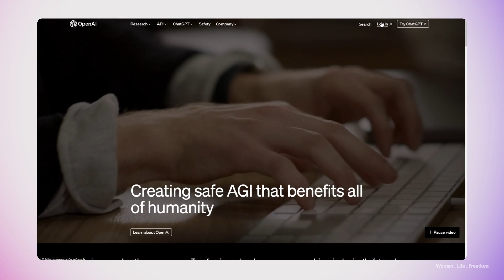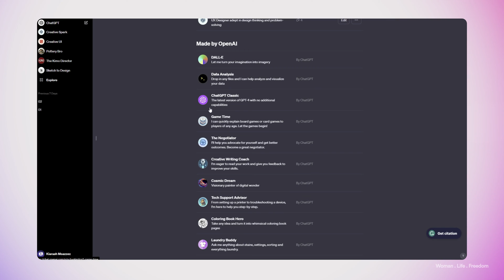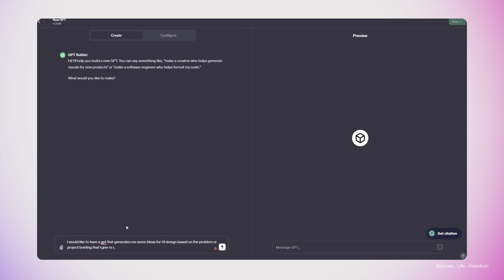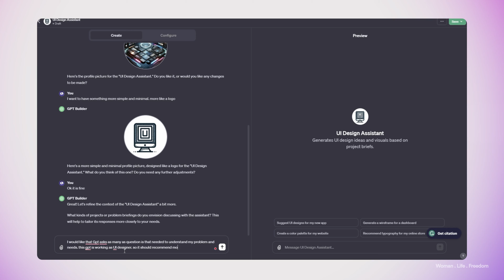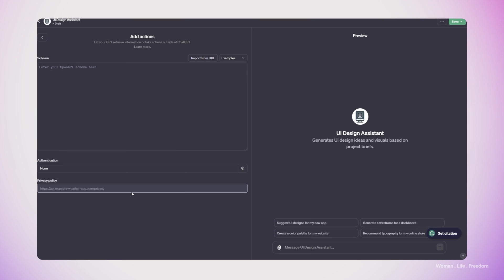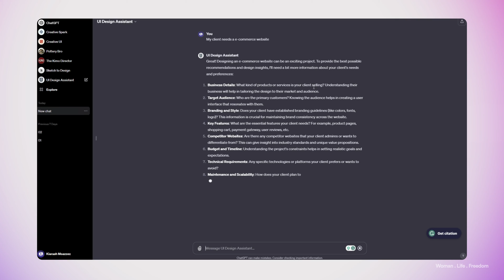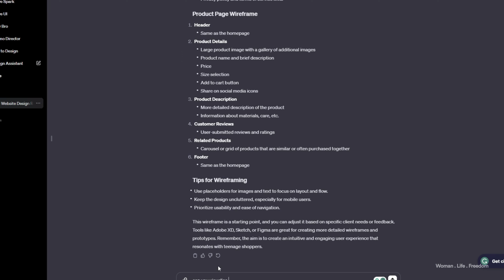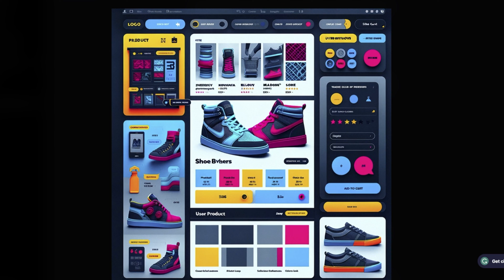Can AI become a UI designer!? ✨ build your own custom gpt.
🌟 Join me as I share my very first experience using ChatGPT and custom GPTs for UI/UX design. In this video, I’ll take you through how I explored these AI tools to effortlessly create wireframes, choose colors, and add style to my designs. It's all about making UI design easier and more exciting! And building custom gpts makes it even more crazier. can we really make customer gpt a UI designer?

📌 Timestamps:
0:00 - start
0:14 - What you will see in this video
1:22 - Open the environment
3:51 - Building gpt
9:44 - Use the custom gpt
14:02 - Result of UI design
14:28 - My opinion

Whether you're a beginner or an experienced designer, you'll find valuable insights in this tutorial. Follow along and take your Figma skills to the next level with this captivating micro-animation technique.

Let's Learn together UX and UI

My name is Kia, and I am a UX generalist working for more than 10 years as a designer in the industry. here I am sharing my learnings related to UX and UI design, Figma tutorials, general design tips, and tricks. join me in this channel and let's learn together and become better designers.